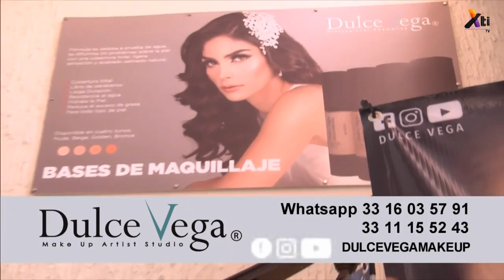Dulce Vega Make Up Artist Studio - Polvos para cardar el cabello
Aprende a cardar el cabello correctamente con polvos, nos muestra Prizleth, equipo de Dulce Vega Make Up Artist Studio, en la sección de belleza.

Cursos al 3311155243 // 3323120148